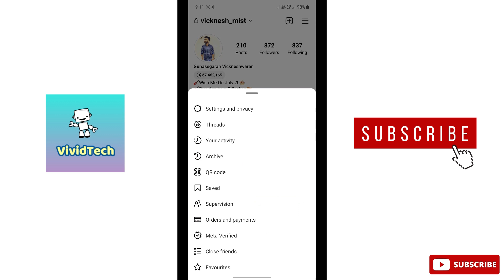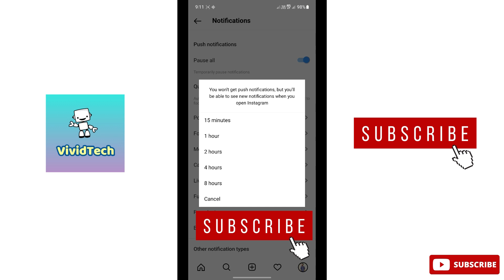How to Pause All Notifications in Instagram Tamil | VividTech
in this video i am going to show you how to pause all Notifications in Instagram,  Instagram notification problems , how to stop Instagram notifications, Instagram notifications disable , Instagram notifications issues easy steps explain in tamil